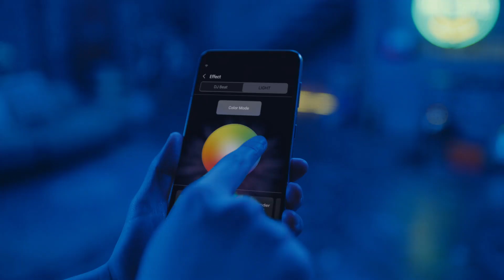Sound Tower: impresiona a todos con el sonido de tus fiestas en casa | Samsung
Que todos bailen y canten con Sound Tower. Su sistema de audio ultra potente, todo en uno, fusiona sonidos envolventes con efectos de luz LED y de DJ para que actives la fiesta. Tendrás horas garantizadas de diversión ininterrumpida.